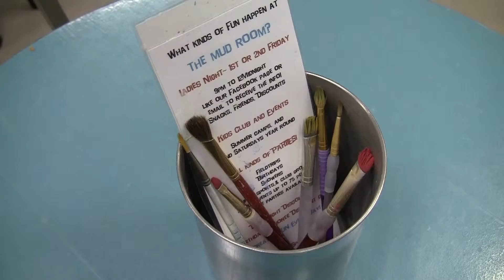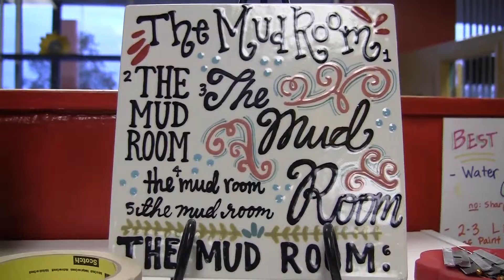The Mud Room